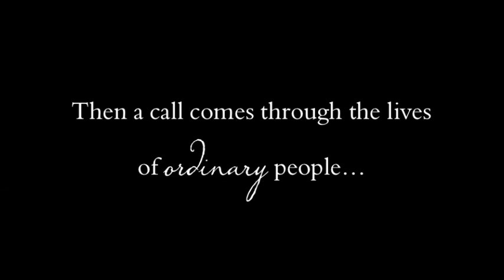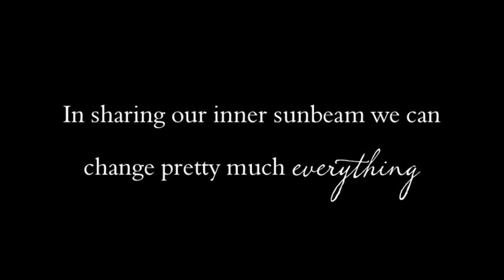Be the Human Sunshine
Clare Bostock encourages you to Be the Human Sunshine with her new interactive journal, illustrated by world famous fantasy artist Josephine Wall

More often than not, we are looking at changing the world, but often we do not look within to see what we can change within ourselves. Change begins with us.

This unique journal from Liverpool-based author Clare Bostock is a the first in a collection of companions for anyone looking to make positive life changes. Be the Human Sunshine: Future You Journey Journal is an intimate place where real life struggles, disappointments, weariness, sorrow and joy are roads travelled, experienced and documented to prompt change.
I wanted to be a nun at 18,􏰁 says Clare, who began visiting the Little Sisters of The Poor in Liverpool for many months. 􏰀I felt I had a calling from God, and I have had many spiritual experiences throughout my life.􏰁
After many months of swapping and changing the concept of this book, she settled on writing about human struggles, sorrow, pain and despair but also that with faith there is hope and joy.

This journal offers readers a chance to write their own book. Used as a written vision board, notes, jottings and pictures can be added, assisting both emotionally and spiritually to mend relationships and achieve dreams and goals. Full of beautiful illustrations and thought-provoking questions, it provides inspiration and motivation to open readers􏰂 hearts to change, celebrate joy in life and be glad for all they have experienced, knowing that the best is yet to come.

The book also makes a beautiful collector􏰂s item.

Regular journaling has many benefits and is an invaluable tool: it reduces stress, promotes healing and encourages personal and spiritual growth. Be the Human Sunshine provides an outlet for this, making it possible for readers to capture their life story and reveal different aspects of themselves in order to deal with the many trials of life.

CLARE BOSTOCK is the manager of a homeless hostel. She is also an inspirational speaker and a writer, dedicated to helping people live a fulfilled life.
For over 23 years through her work she has helped those suffering illness, addiction and a variety of other causes contributing to homelessness. She leads with the simple message and personal philosophy for us all to Be The Human Sunshine.

PUBLICATION DATE 28th April 2015

Paperback ISBN: 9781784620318 Price: £10.99
e book COMING SOON